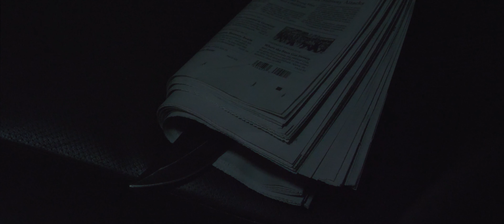Dark Illusions — Mystery Short Film 2022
From our friends at Fusion Films!

Cast
Ryan Poulin
Vince Valentine

Produced & Directed By: Jacob Vance & Jisan Haque
Editing & Cinematography: Jisan Haque

An 8 BALL PRODUCTIONS Original
Daughter Company of JISAN317 FILMS